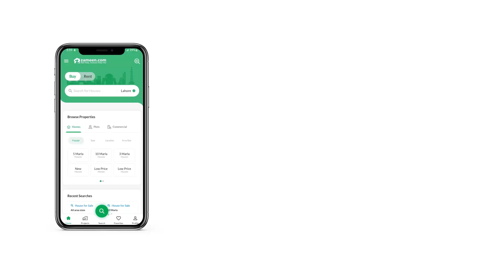5 KANAL RESIDENTIAL PLOT FOR SALE IN PHASE 2 NAVAL FARMS HOUSING SCHEME ISLAMABAD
5 Kanal Beautiful View Farm Sector D Plot Is Available In PN Farms.

Avail The Best Opportunity To Get A Dream Farm Land.

Let us know if Need help in narrowing down popular areas for Residential Plot in Naval Farms Phase 2. Just know that a purchasing opportunity like this doesn't come easy! An area of 22500 Square Feet is great to build your dream home. The Residential Plot comes with excellent features with a reasonable Rs. 35,000,000. Properties in this locality are a total bargain, which is a plus. Tons of opportunities in Islamabad await you.